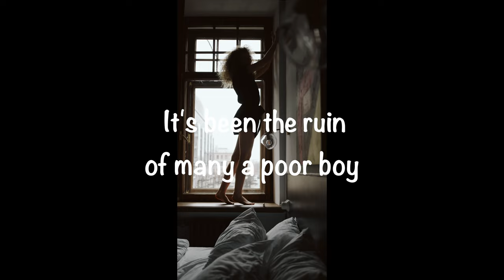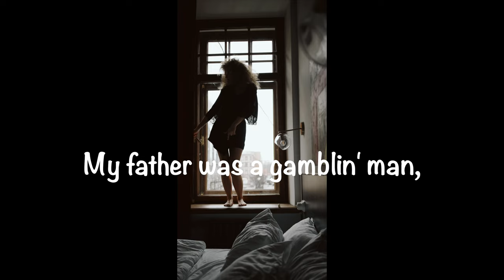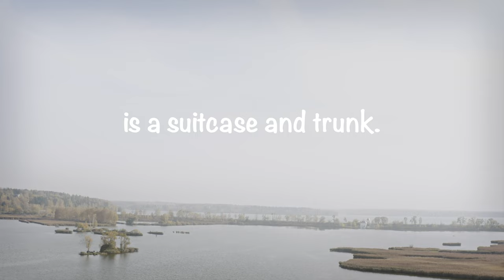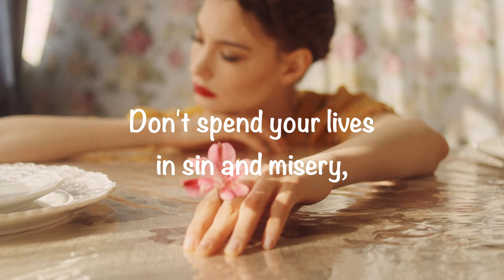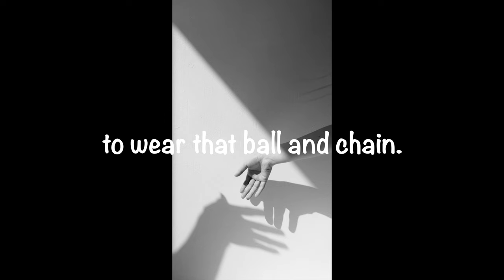The House of the Rising Sun (2024 - 3rd position) - Ray Steelman - Blues Harp 4K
Harmonica easy listening music (most with lyrics), mostly cross keyed in one of 12 harp positions that best fit the harmonica song. (Sorry no harmonica tab or harmonica lessons.) Great videos for blues harmonica players to bluegrass harp players. Become an audio artist, not just a musician. There is a huge difference. Minor positions preferred when possible. Thanks.

Third position harmonica using a "G" Huang Star Performer.

Some or all of these photos and/or videos were found on Google Search using “Advanced Search and is stated by Google to be free to be used by the public to share, modify, even commercially.”

for the FREE use of these videos. Some or all of these photos and/or videos were found on Google Search using “Advanced Search and is stated by Google to be free to be used by the public to share, modify, even commercially.”

Some of our other videos  that you might enjoy may be found by searching for :  "N51224," “N23800” or ”N15057.”  Ray is a general aviation pilot holding certifications in single engine land, multi-engine land, high performance and complex aircraft, and is IFR certified.  Also, check out Ray's harmonica work by searching "Ray Steelman - Harmonica.”

None of the videos from this channel are monetized, and any advertisements that you may see on any of  the YouTube videos from this channel are from third parties, over which the owner of this channel has no control.  Also, the owner of this, channel has no connections to:
2) Go Fund Me Accounts,
4) any YouTube Advertising.

If you own any of the audio or video content in this video, and you do not want it to appear on our channel, please notify us via private message or email. The content will be REMOVED within 24 hours.

Conceive it, believe it, and achieve it!  Be your own hero!